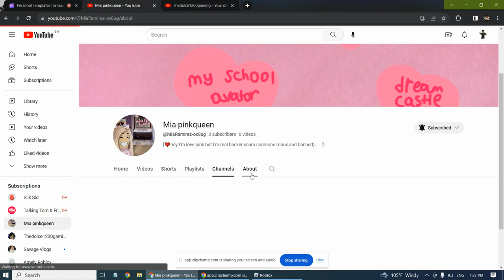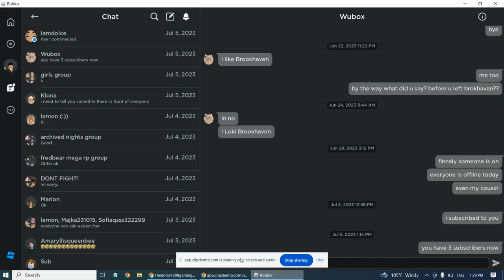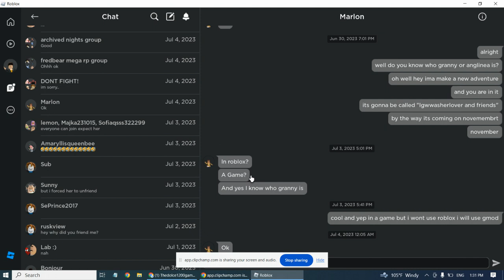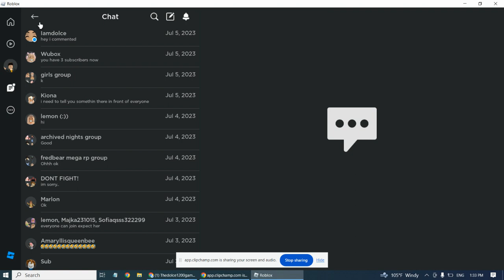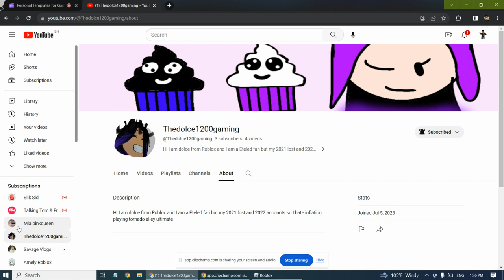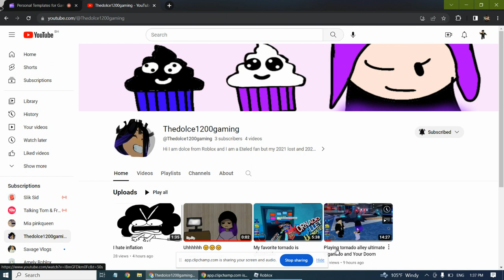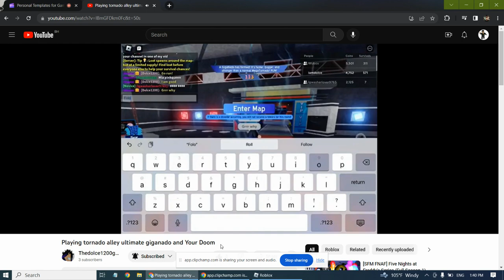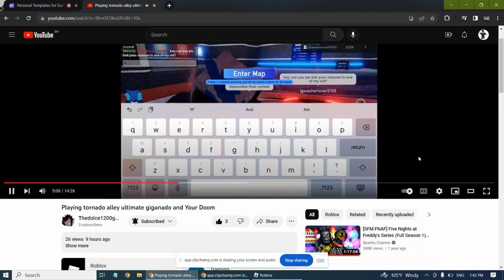Subscribe to my 2 friends! there channel's are in the description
pinks channel❤